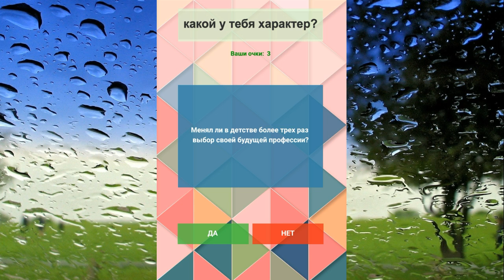Какой у тебя характер? Тест по психологии. THE_RETURN.mp3